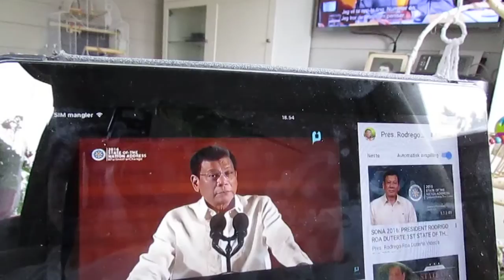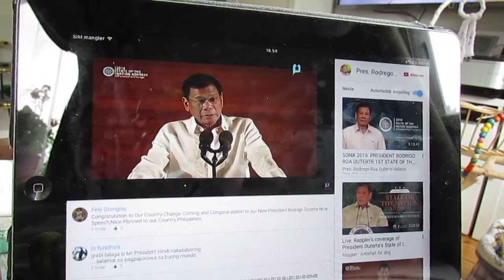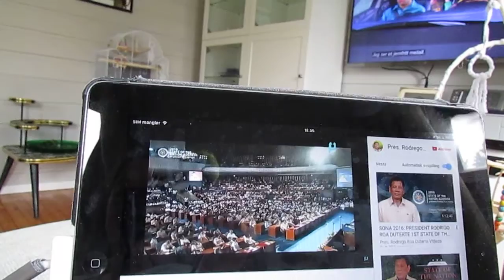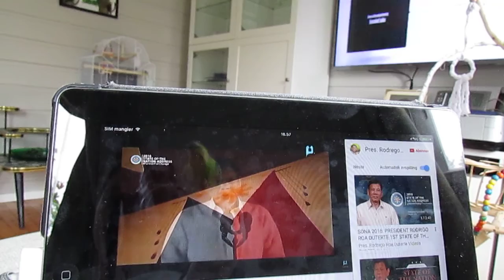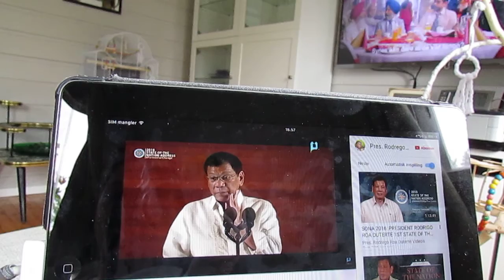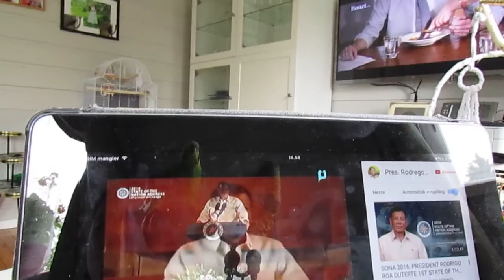SONA of Pres. Duterte: Cute Budgies Watching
De liker å leke på Ipaden. Det er koselig å se på. Så søte undelater
Very first time to watch SONA.
My budgies love his voice and watch SONA of Presmayor.